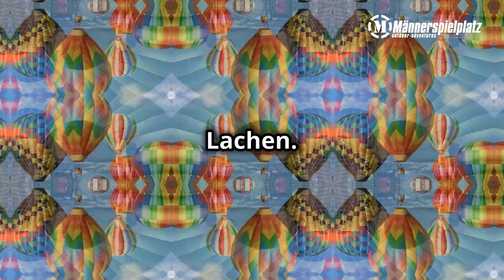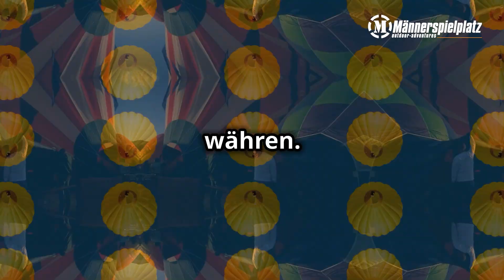Ballonfahrt in Süddeutschland - Heben Sie mit dem Ballon ab und schweben Sie über die Erde.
Glück ab Gut Land  - Erlebe die Magie einer Ballonfahrt! 🌅🎈 Schwebe schwerelos über die Erde und genieße atemberaubende Ausblicke. Lass den Alltag hinter dir und tauche ein in ein unvergessliches Abenteuer. Vertrauen, Sicherheit und pure Faszination erwarten dich. Bereit zum Abheben? 🚀